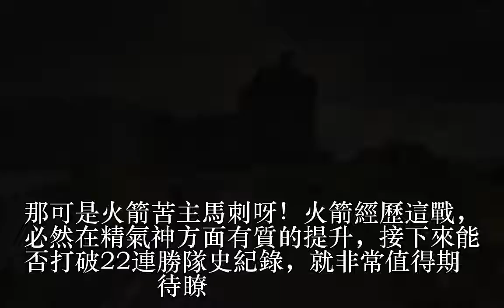火箭連勝會有多久？接下是一波甜蜜賽程，翻過綠軍勇士即可破紀錄